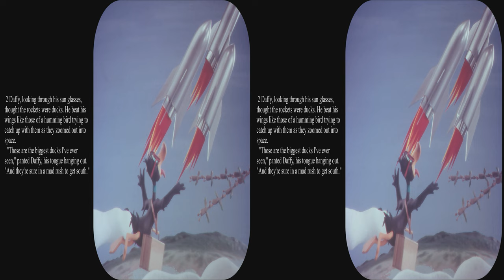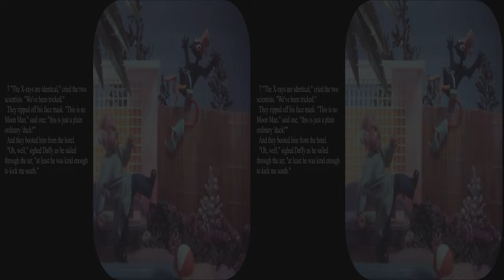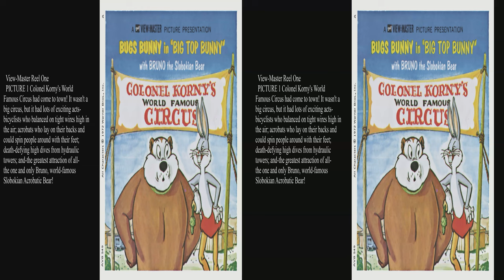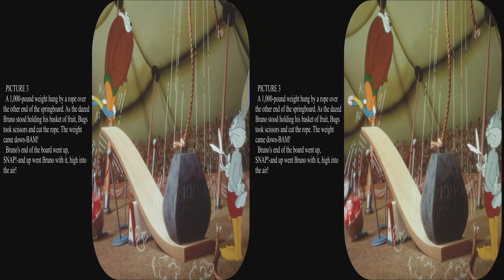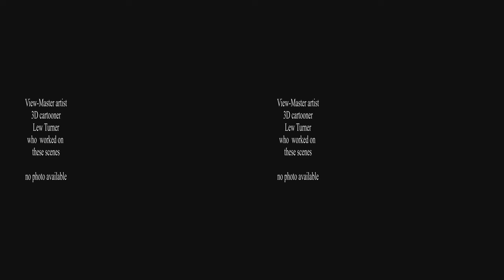View-Master Bugs Bunny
These packets were made in 1959 and 1972.  The first one which is uncredited is the last packet with figures sculpted by Martha Armstrong, while Joe Liptak did the background dioramas.  The second one had figures drawn by Lew Turner with the diorama constructed by Joe Liptak.  This is upgraded to full 4k with pictures of the artists.

The stories are:
1. Bugs Bunny in "The Chiseler"
2. Daffy Duck in "Moon Man"
3. Bugs Bunny and Porky Pig in "TV Trouble"
4. Bugs Bunny in "Big Top Bunny" with Bruno